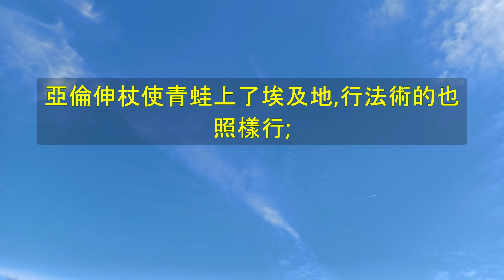"講道記錄第38篇-談話記錄(一)" - 倪柝聲講道記錄